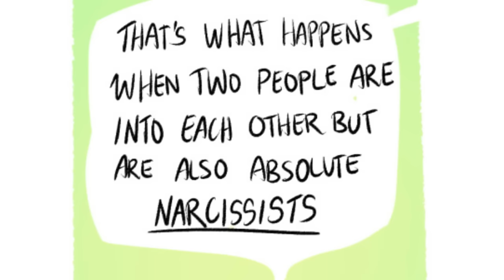Overwatch Dubs: Big Peacocks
Well, be glad there's no hanky panky in this one but yeah, we see two peacocks in their natural habitat. Enjoy!

Gabriel Reyes voiced by SeigiVa
Jack Morrison voiced by James Dijit
Fareeha/ Pharah voiced by Lia Va
Ana voiced by me

Background Song
Fairy Tail - Mirajane theme
George Michael - Careless Whisper (Instrumental)

Feel free to follow me on other social medias